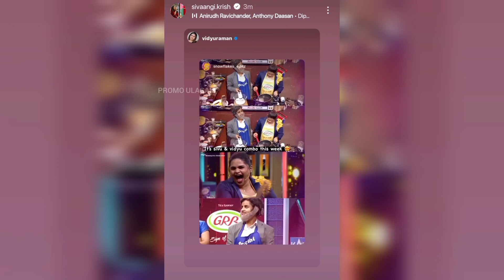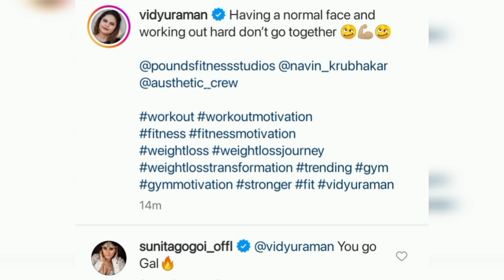Ayayo💔💔!!! Stage la keela😨 vilundhutaanga pa🥺!!! Che pavom😫😰!!! | Sivaangi🙈❤ fun attrocities🥰💖